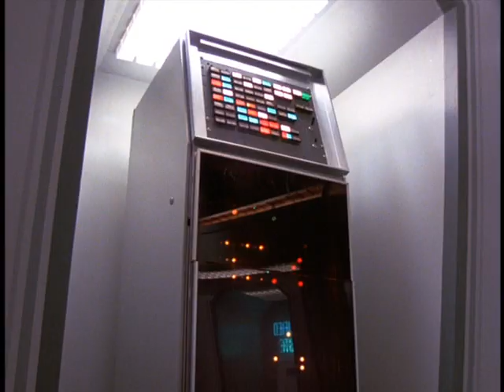Steve Trevor watching Wonder Woman videos (humor)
At the office Steve is watching Wonder Woman videos in his free time.